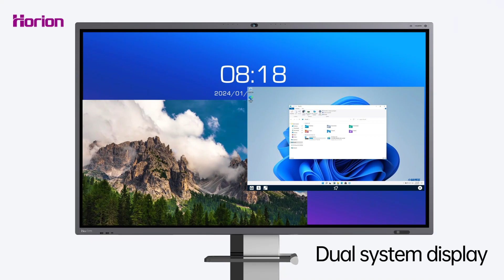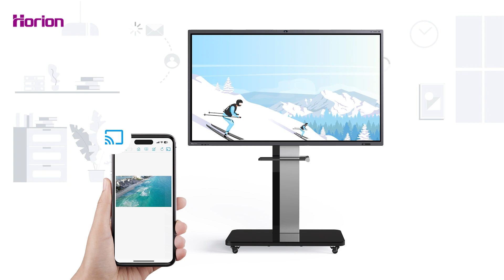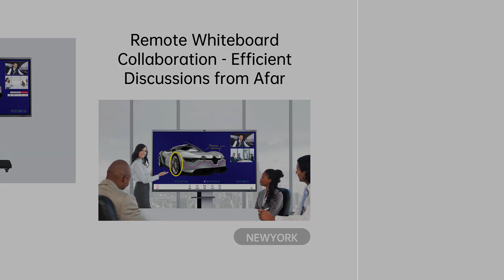NEW M6APro Horion Interactive Flat Panel - WATCH VIDEO